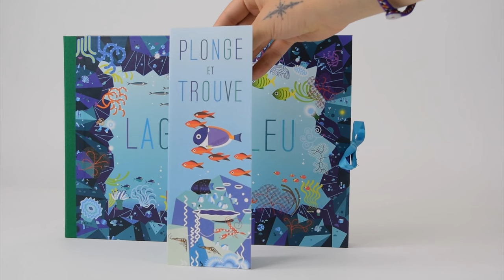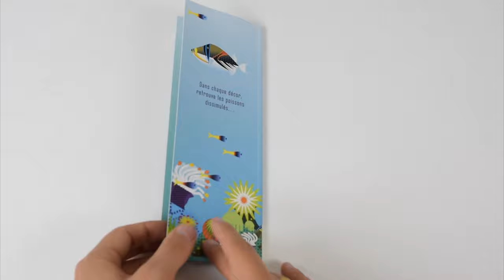LAGON BLEU - Philippe UG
PHILIPPE UG a réalisé un splendide carrousel composé de 5 décors de fonds marins tout en couleurs. Peuplés de poissons, d’algues, de coraux, on s’émerveille de la richesse de cet univers, sa faune et sa flore, à travers des décors en 3 strates qui créent une impression de profondeur magique. Ce carrousel est accompagné par un livret-jeu documentaire, dans lequel on découvre quelques-uns de ces poissons que l’on peut s’amuser à retrouver dans chaque décor. Auteur incontournable de la maison, PHILIPPE UG est un créateur passionné et passionnant. À la fois ingénieur papier, sérigraphe et artiste, il transmet l’amour du livre, de l’objet qui devient œuvre d’art…